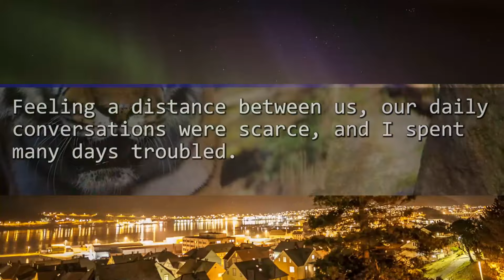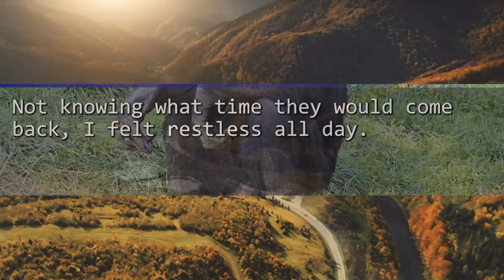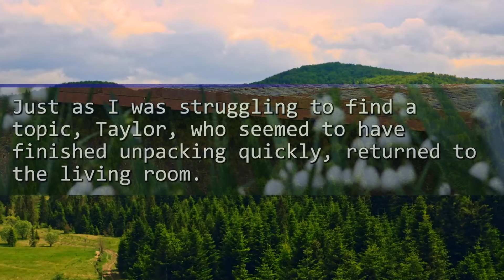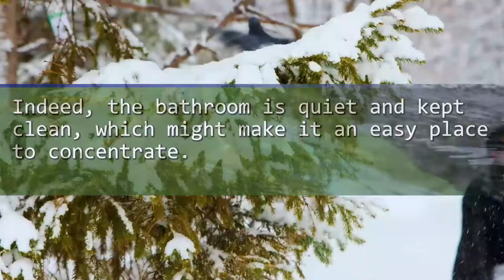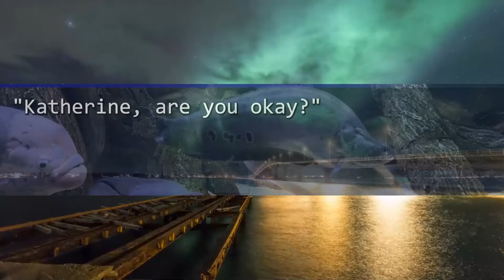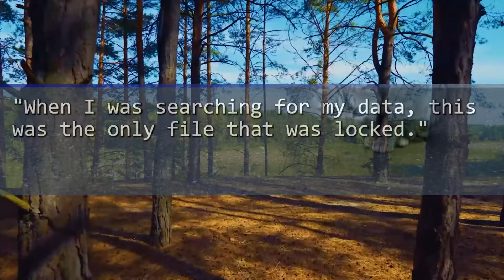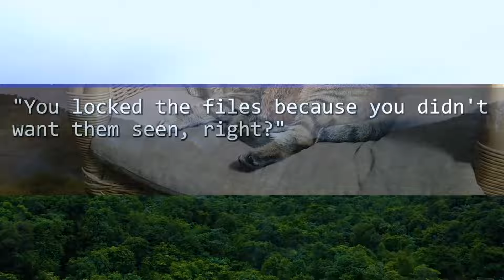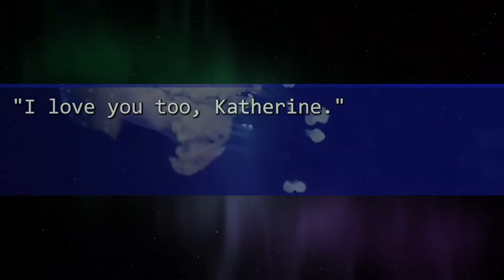My Step-Grandkid Does Homework in the Bathroom. When Her Parents Are Away, She Finally Reveals...